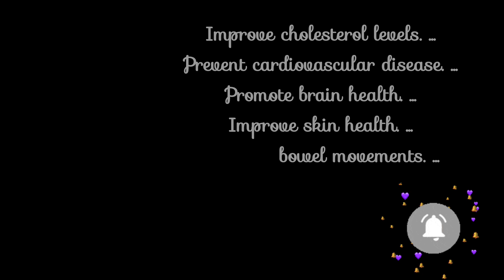Tasty Fish Curry (Sardine) | Simple Curry's World cooking mathicurry sardines. மதிகறி மீன் கறி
This Vedio is done for the 2 person's for on time use quantity. Kindly note the quantity needs to be changed according to the number of people and serves.